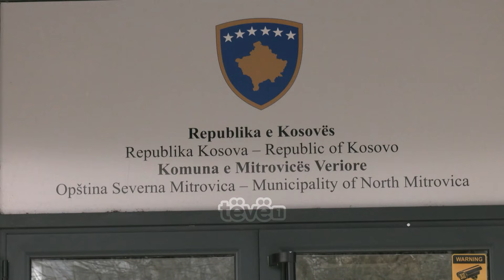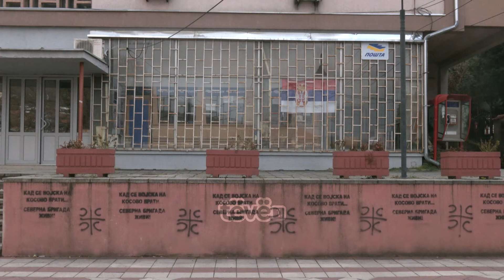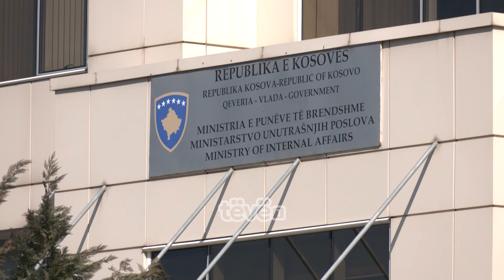Objektet e Postës së Serbisë pritet t’i kthehen Kosovës